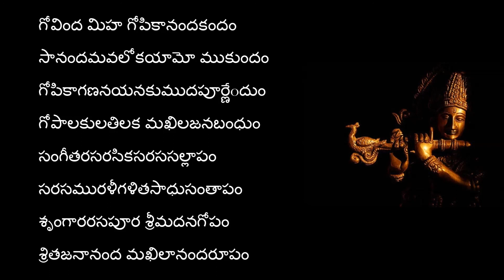శ్రీకృష్ణలీలాతరంగిణి | గోవింద మిహ | శ్రీమతి. విశాలక్ష్మి శిష్టా